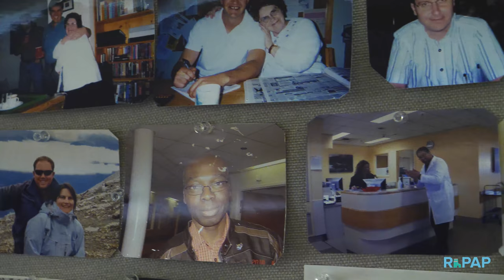How do you show off your community to potential healthcare workers? (Jeff Goebel, Swan Hills)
When showing off your community,  try something different. Jeff Goebel of Swan Hills talks about how getting out of a rut led to a memorable experience for one physician.